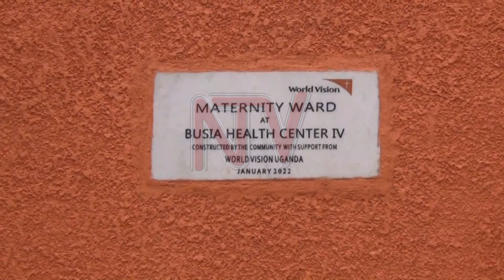More breastfeeding sensitisation needs to be done in Busia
Health officials in Busia have asked for a breast milk bank in the district to feed abandoned infants. District health officer Dr Matthias Wabwire Panyako says there is a need to sensitise the population on the benefits of breastfeeding.